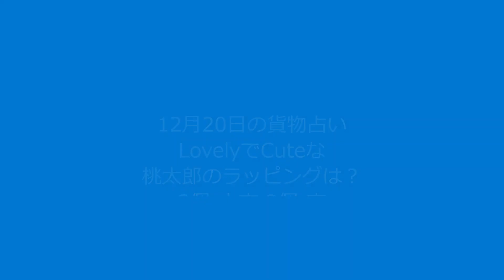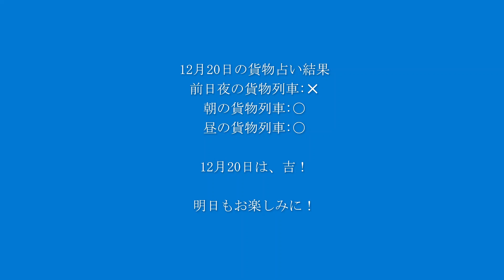【12月20日の貨物占い】前日の夜、朝、昼の貨物列車のCuteでLovelyな桃太郎ラッピングの数で、12月20日を占います！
前日夜の貨物列車は、LovelyでCuteなラッピング：✕
昼の貨物列車は、LovelyでCuteなラッピング：〇

結果：12月20日は、吉！